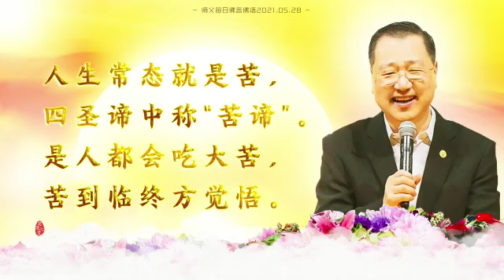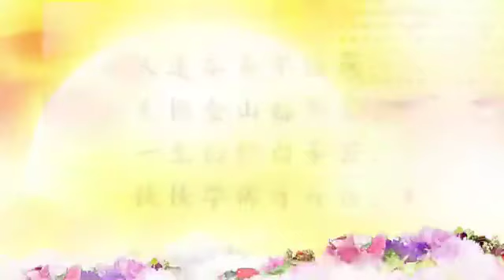卢台长【见道修道】【师父每日佛言佛语】 2021年5月28日 白话佛法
修心中的“见道”，如果要修得圆满，需要很长时间。首先，在理论上要理解“因果缘起”和“明心见性”真正的原理，然后能够在修行中知道自己哪些修的是佛道，哪些修得不如理不如法。等到心中有一个明明白白的理解了，你才能在修道中遇到任何问题不生退转心。

要能“见道”，也就是说你能看得到自己修心的这条道路，就是要能够彻底明白你到底自己的修心彻不彻底，不是单单从道理上去认识完善的理论知识。
有些人刚学一点理论知识，很快能通，但是一碰到挫折，马上不精进就退转了，这就是见道不彻底；还有一些人，修了很多年，有点见道，但是没有进入修道阶段，所以有些东西看得破，但是放不下。

人道本身不圆满，坐拥金山都不安。
一生白忙白辛苦，快快学佛才开悟。

见到佛性容易，但是真正要修到佛性就难。举个例子，你今天要去参加一场法会，你很容易想象到开法会的情景，可以见到很多佛友，所有人在做功德，你都能见到。你见道了，知道开法会，做功德。但是当你真正在烈日下做义工，帮人家撑伞的时候，你可能就没有这个耐心，因为你只是见道，但是没有修道，你懂这些道理但是不一定做得到。

又比方，你要开长途汽车到墨尔本，去和佛友分享，你一想到见到那么多佛友，跟他们一起做功德的时候，相当法喜。但是当你在开八小时车程的路上，你会累，会渴，你可能会想为什么要花那么长时间，我在家看视频分享多好。

如果你只是见道，觉得佛法能使我解脱，但没有去行道、修道，你可能会退转。你在修行见道时，如果要想自己不出偏差，要想修得圆满，有一个方法，就是要找到一个值得信赖的师父，尊师重道，一路跟随。

人生常态就是苦，四圣谛中称“苦谛”。
是人都会吃大苦，苦到临终方觉悟。

修行有五个次第：资粮道、加行道、见道、开悟道（修道）、证道。
简单地讲，就是资粮道首先要累积福德和功德，然后才能够去见道、去修道。
加行道就是自己去行，去做，去修心，然后你可以修心修出效果，你才能见道。
但是见道并不等于开悟，见道之后会知道很多的因缘果报，明白很多人生的道理和天理，那你就慢慢进入到了开悟道。
等到你开悟了，你就明白为什么大家要做菩萨，为什么大家要做佛，为什么要信佛，为什么要慈悲。
等到你证实了这些道存在，并且在你的心中你能够彻底明白，那你就等于修行在循序渐进，在师父的指导下，你会慢慢地越来越开悟，你会越修越灵验，然后最后功德圆满，境界升华。

人总是在快乐的时候忘记了去想一想自己以后会悲伤的事，犹如当人身体好的时候，谁都不会去想以后万一身体不好的情况，这就是为什么人会轮回的根源。
人要学会知足，不能生活在幸福中还不感觉到幸福，在失误中才知道错误的人是个不觉者。

修心改命改运程，吃苦消业法船乘。
人间名利全部砸，转凡成圣成菩萨。

《见道修道》
🌸2021年5月28日师父每日佛言佛语🌸

卢台长邮箱：
您还可以尝试拨打直播热线电话免费看图腾：
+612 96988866（每周二四六 悉尼时间下午5:30-6:00）

无干扰线上学念经或下载经文教念，请点击以下：
Recitation Audio with Scripts (words)：